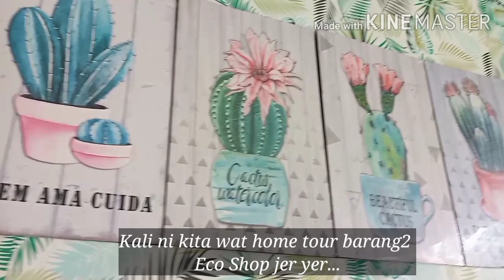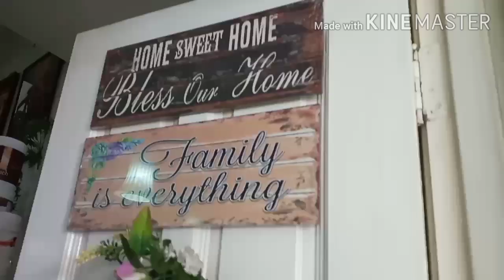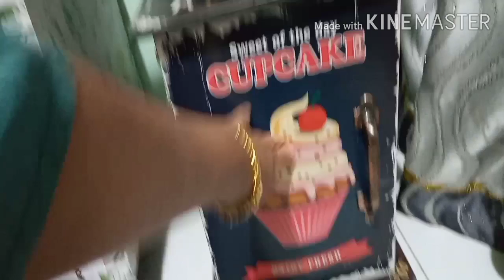ECO SHOP HOME TOUR PART 1 | BARANG ECO KAT RUMAH?DAH BOLEH JD KEDAI SERBANEKA NI..